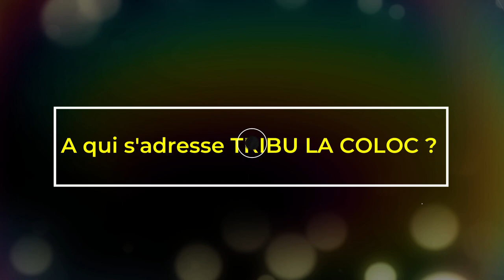TRIBU LA COLOC : UN ESPACE ... VOTRE ESPACE !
la coloc : UN ESPACE ... VOTRE ESPACE !
16 rue Albert Goudounèche, Villeneuve-sur-Lot, France
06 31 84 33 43